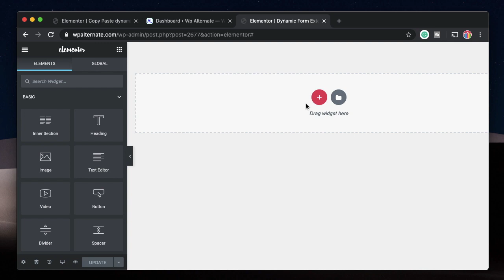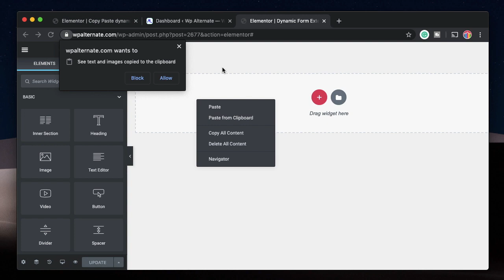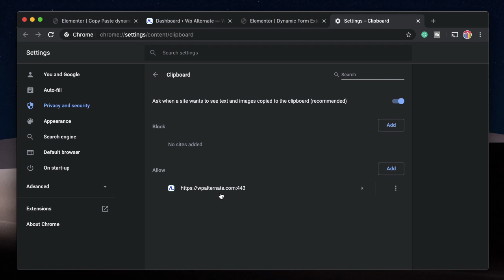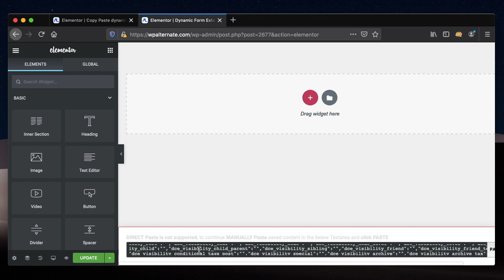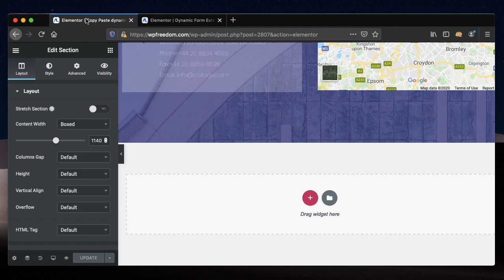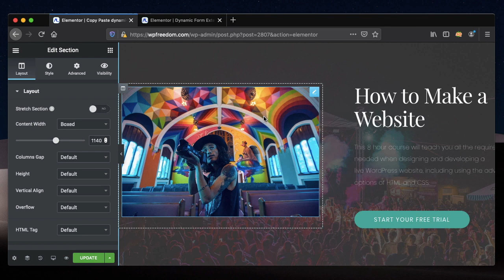Copy Elementor page from one site to another- dynamic content for elementor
Learn how to copy paste elementor content between any two websites by using dynamic content for elementor plugin. This works on https sites only and as per my testing it works smoothly on Chrome, Firefox using manual paste and should mostly work on Safari as well.